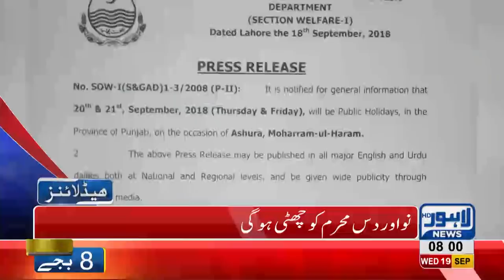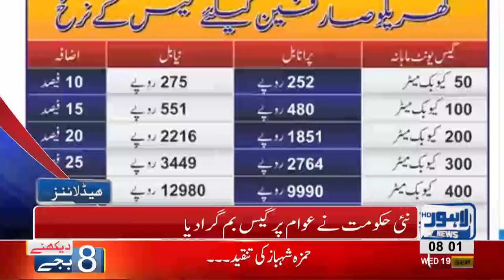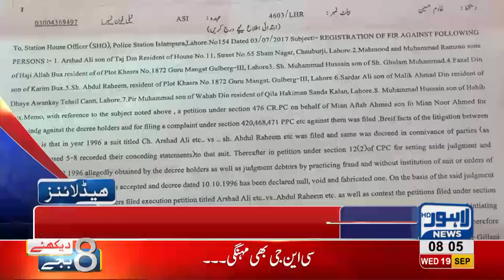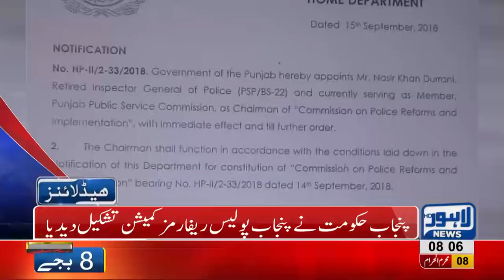08 AM Headlines | Lahore News HD | 19 September 2018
Watch 08 am headlines: Pakistan Awami Tehrik's Chairman Dr Tahir ul Qadri reaches Pakistan - Model Town Massacre is PTI's first test, say Tahir ul Qadri -  Govt declares 9th and 10th Muharram off days - PTI's budget bomb - Cellphones Cars Cigarette turn expensive - Gas prices increased by 140% - British Interior Minister calls on at Chief Minister Punjab Usman Buzdar - Five gangs involved in car and bike thefts arrested - Arch rivals Pakistan and India gear up to lock horns in Asia Cup’s group stage game today.